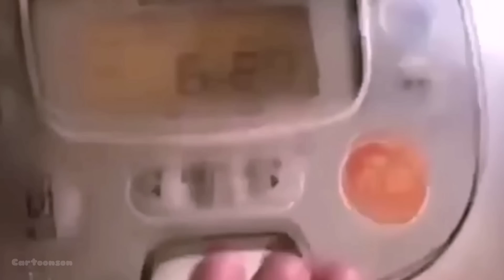GENSHIN IMPACT FONTAINE.EXE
Hello everyone, are you guys liked Fontaine so here is the new video GENSHIN IMPACT FONTAINE.EXE hope you like it and if you did than hit that subscribe button and share with your friends or ill take your Primogems 😁😁

Yo_Quiero_Taco_Bell_(1997)

Fukkireta Eurobeat_Remix

ave_maría Schubert_|No_Music_Copyright

Devil Trigger Eurobeat_Remix

Crash Bandicoot 1 Hog Wild Whole Hoge Music

Meme circus